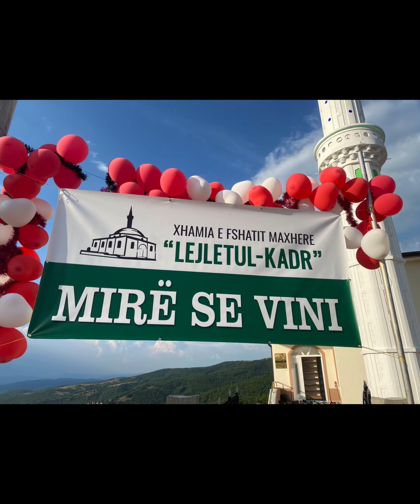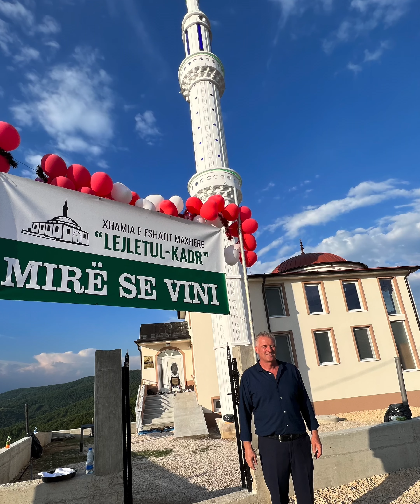Hapja solemne e Xhamisë në fshatin Maxhere - 30.07.2022